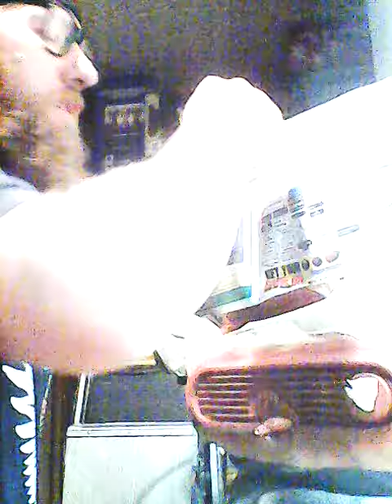Fins#6 primer and paint